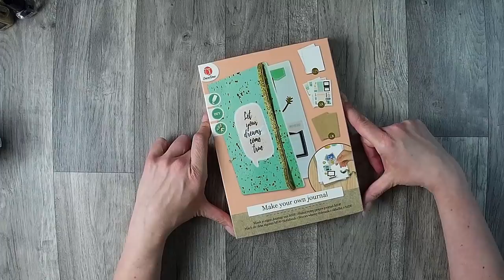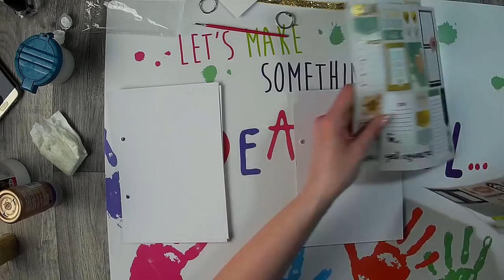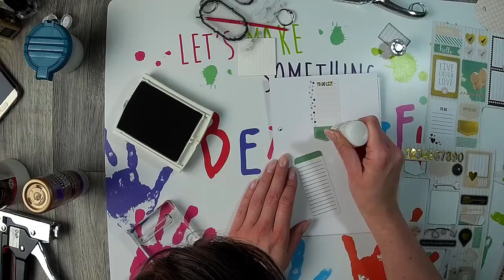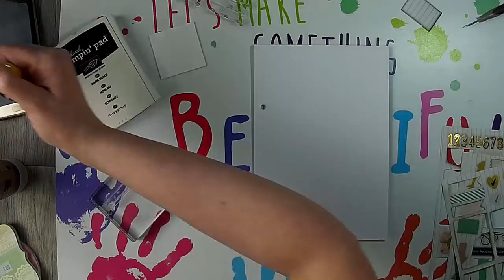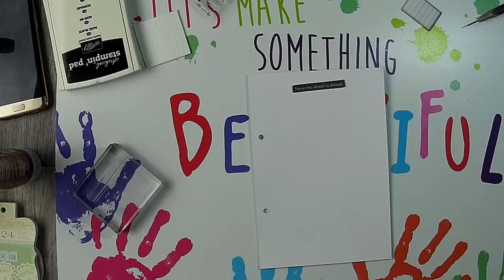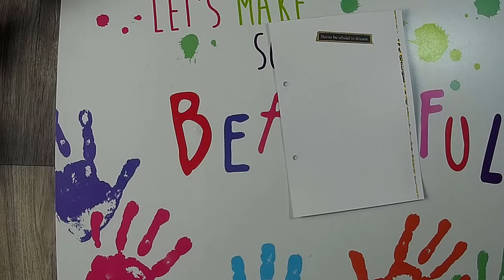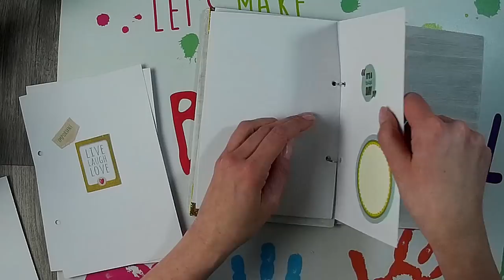Watchme Craft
ich hatte endlich mal wieder zeit etwas zu basteln und dachte mir ich mach die Kamera an.
Es läuft im schnell Durchlauf damit es nicht zu langweilig wird.
Viel Spaß...

oder

z. B. Von Stampin Up:
Papierschneider - 36€
Papierfalter - 8,50€